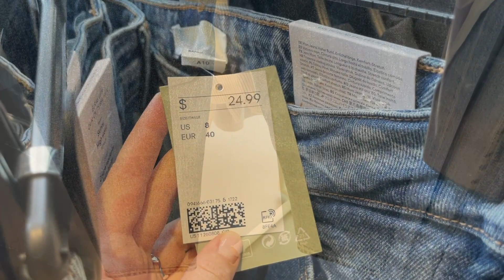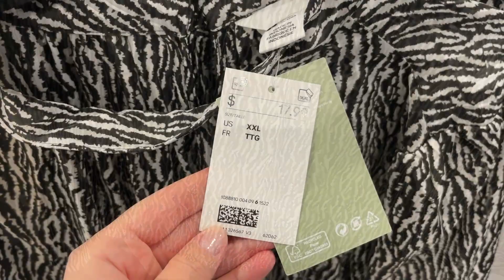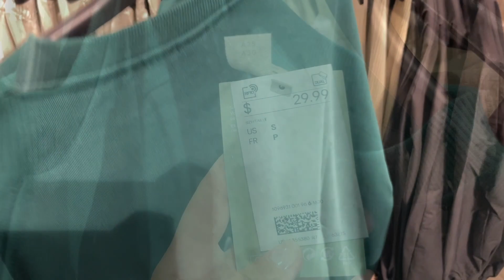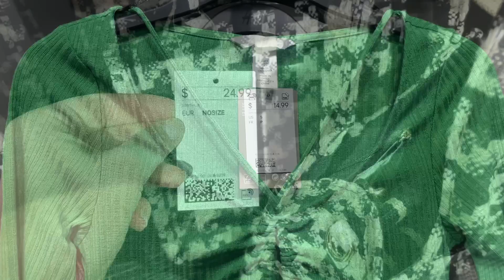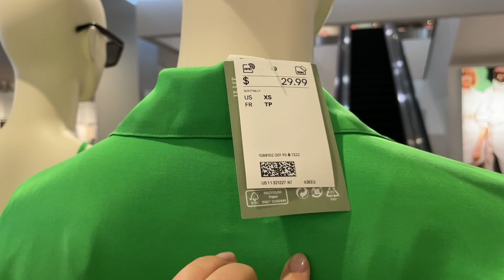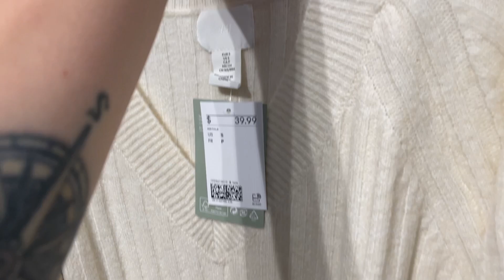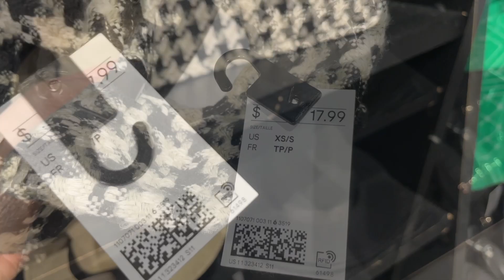H&M Fall Season New Collection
Welcome the first fall collection at H&M. New season jackets, sweaters, sweatshirts, tops, skirts, trousers, boots, sneakers, and bags. Latest colors and materials, enjoy!